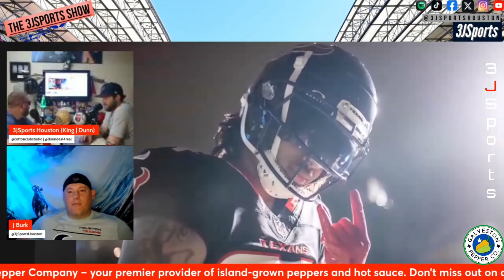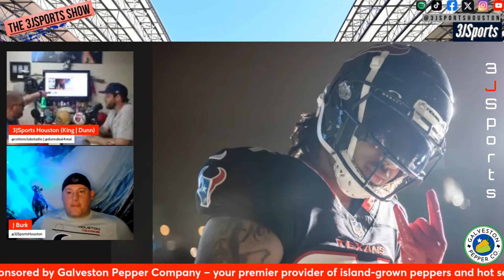Houston Texans New Uniforms | Galveston Hot Sauce Festival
@3JSportsHoustonbrought to you by Galveston Pepper Company